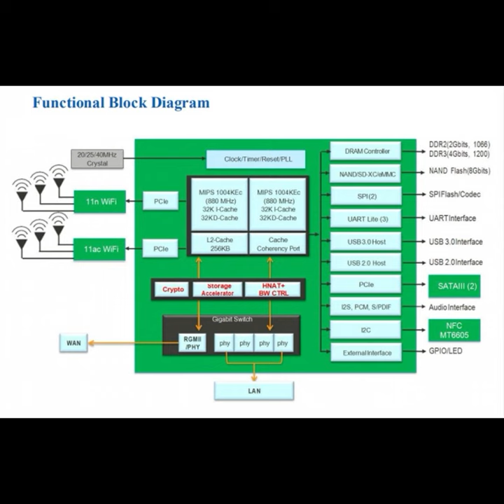GbE Gigabit Ethernet Router module with MT7621A chipset HLK-7621 Test Kit/Development board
The MT7621A integrates aual-core MIPS-1004Kc(880MHz), HNAT/HQoS/Samba/VPN accelerators, 5-port GbE switch, RGMII, USB3.0, USB2.0, 3xPCIe, SD-XC.
The powerful CPU with rich portfolio is suitable for 802.11ac, LTE cat4/5, edge, hotspot, VPN,AC (Access Control).
It can also connect to touch-panel, ZigBee/Z-Wave for Internet Service Router and Home Security Gateway.
For the next generation router, MT7621A provides several dedicated hardware engines to accelerate the NAT, QoS, Samba and VPN traffic.These accelerators relief the CPU for other upper layer applications.